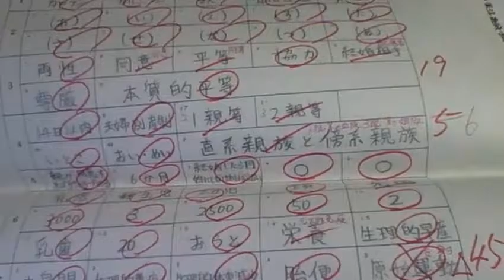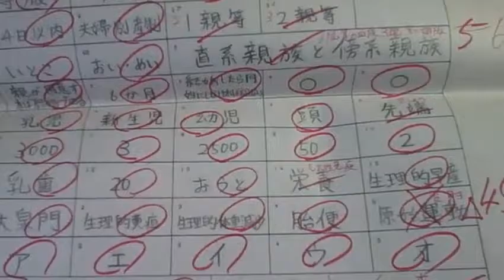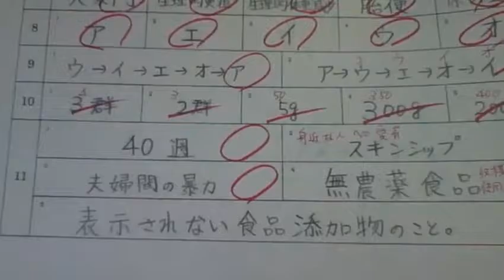俺様の高1の頃のテスト用紙紹介！（学年末考査家庭基礎） 【世界のイケメン】